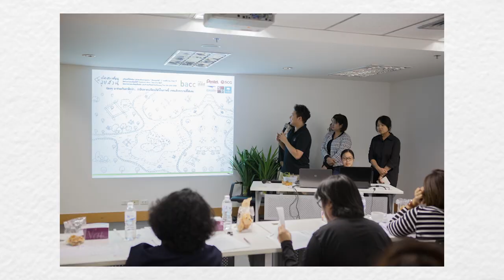BACC 10th Anniversary Interview: คุณอภิรักษ์ โกษะโยธิน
"การผลักดันในการก่อตั้งหอศิลปวัฒนธรรมแห่งกรุงเทพมหานครเกิดจากความร่วมมือของผู้ที่เกี่ยวข้องทุกฝ่าย ไม่ว่าจะเป็นคนที่อยู่ในวงการศิลปะ ตัวศิลปินเอง อาจารย์ในสถาบันการศึกษา รวมไปถึงเครือข่ายภาคประชาชน ซึ่งเห็นว่ากรุงเทพมหานครในฐานะที่เป็นเมืองหลวงของประเทศไทย ถ้าจะมีหอศิลปวัฒนธรรมที่จะช่วยเชื่อมโยงเครือข่ายต่างๆ ที่จะส่งเสริมในเรื่องของศิลปะวัฒนธรรม หรือในเรื่องของศิลปะร่วมสมัย ก็จะเป็นส่ิงที่จะช่วยให้เมืองมีการพัฒนา โดยเฉพาะอย่างยิ่งช่วยในการส่งเสริมความร่วมมือที่เกี่ยวข้องโดยตรงทางด้านศิลปะวัฒนธรรม การเป็นแหล่งเรียนรู้ทางด้านศิลปะร่วมสมัย การสร้างแรงบันดาลใจให้เยาวชน คนรุ่นใหม่"

คุณอภิรักษ์ โกษะโยธิน: ประธานกรรมการมูลนิธิหอศิลปวัฒนธรรมแห่งกรุงเทพมหานคร